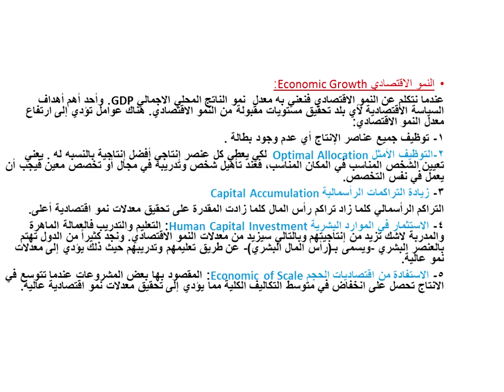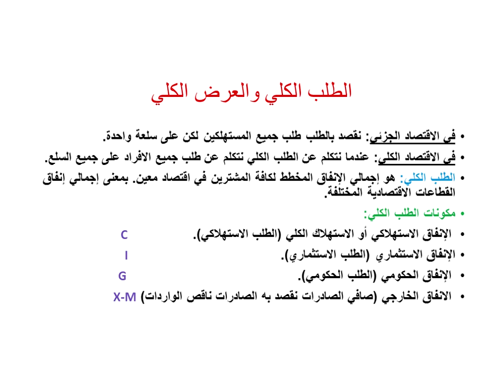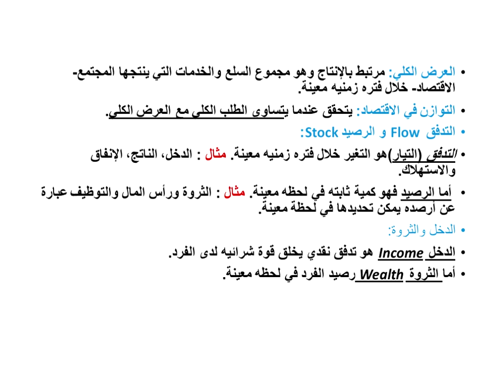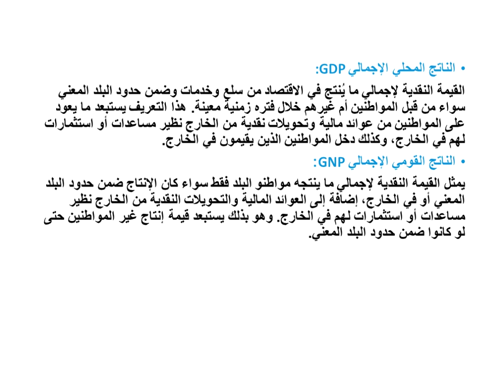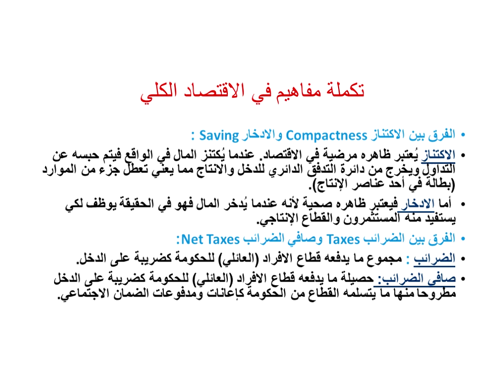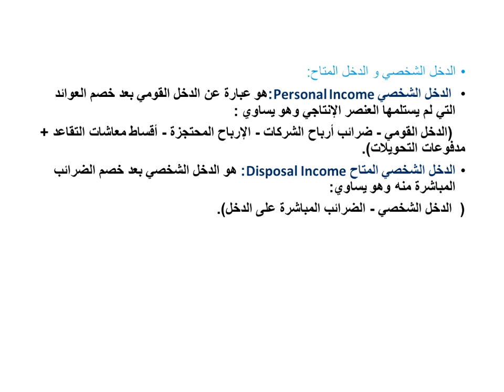اللقاء الحي الاول الاقتصاد الكلي الفصل الاول 1440